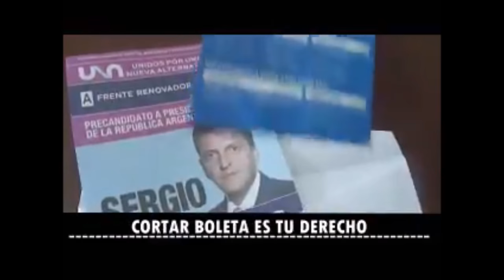Video del Frente Renovador donde piden el corte de boleta contra jesus cariglino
APCS. Fue publicado en Facebook un video del Frente Renovador donde piden el corte de boleta contra jesus cariglino.
Ocurre luego de que esta fuerza política se declaró en rebeldía con el intendente por pedir este el corte de boleta contra Sergio Massa.